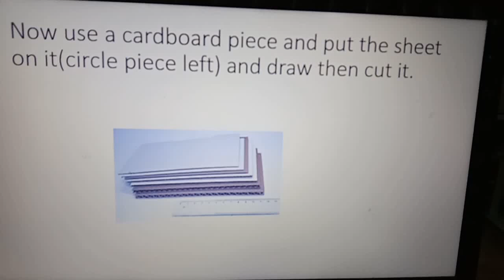How to make a telescope at home | Kcousins | By Hamza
how to make an easy telescope for kids at home the things used are easy to find and are not very costly